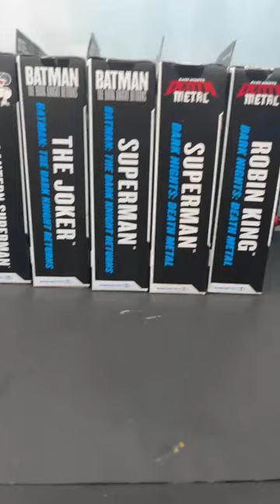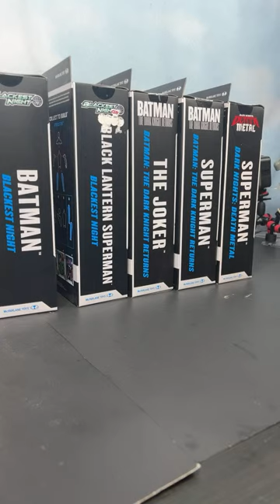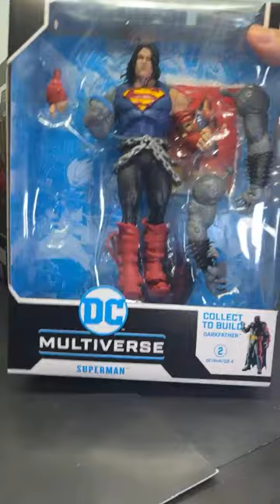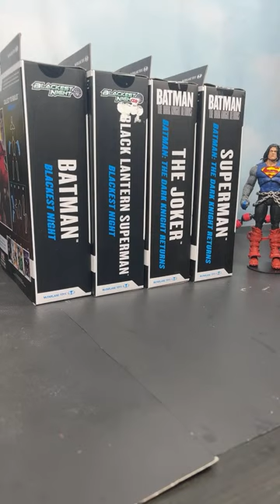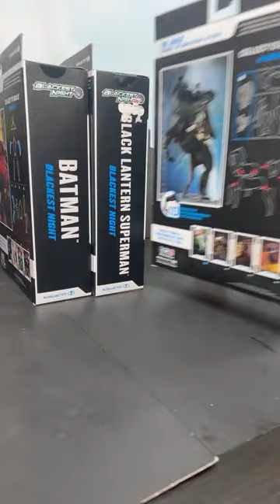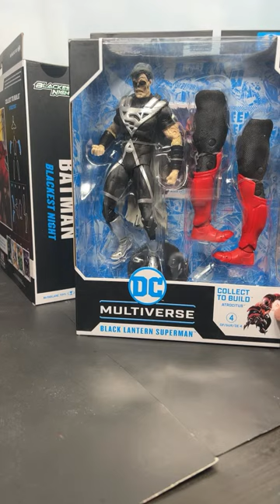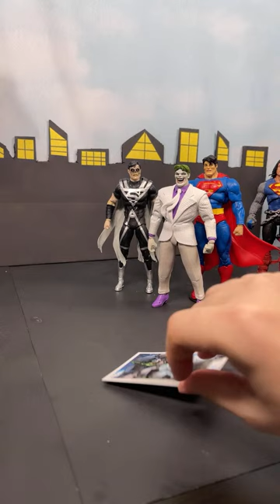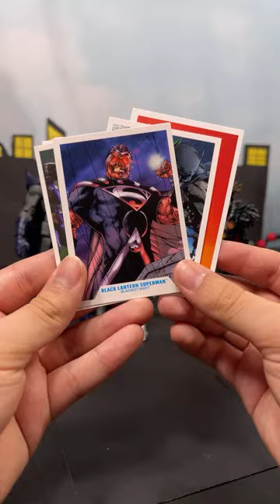Unboxing DC Multiverse Mcfarlane Figures + Godzilla Collection